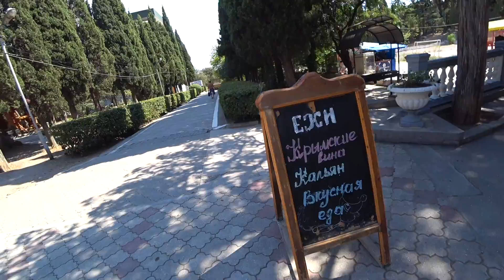Что в Симеизе? Пляж, дива, кошка. Отдых в Крыму.